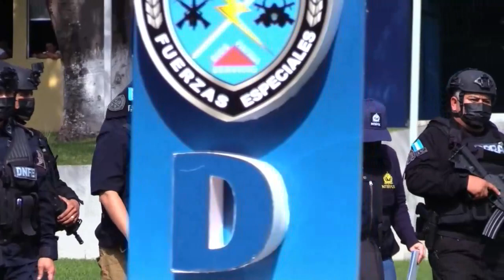Honduras repatría a Juan Ramón Matta preso en Colombia por lavado de activos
El repatriado es hijo del hondureño Juan Ramón Matta Ballesteros, quien fue capturado en Tegucigalpa en abril de 1988 por miembros de la Agencia Antidrogas de Estados Unidos (DEA) y fue llevado a ese país, donde en enero de 1990 fue condenado a cadena perpetua.

Las autoridades de Honduras solicitaron en enero de 2020 a Colombia la extradición de Matta Waldurraga, quien viajó a ese país tras cumplir dos años de prisión en EE.UU. por cargos de narcotráfico.